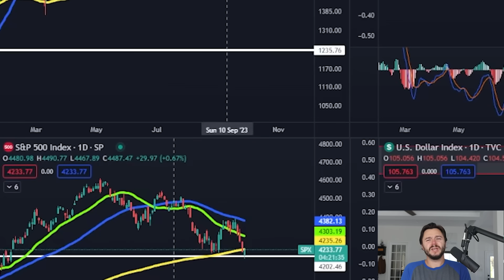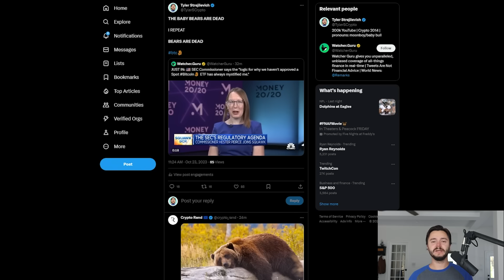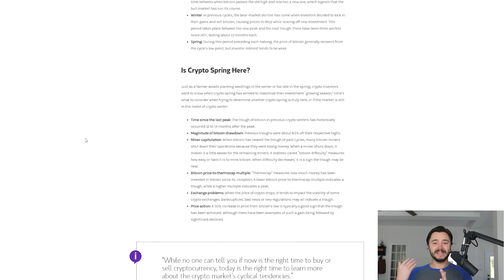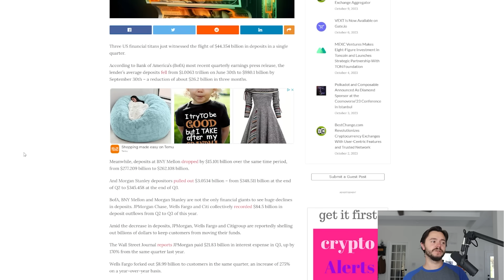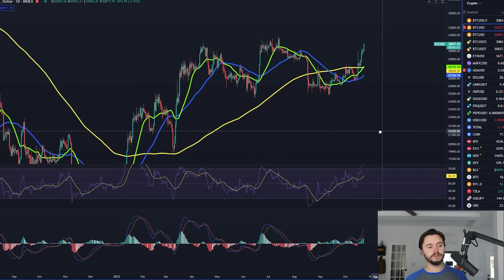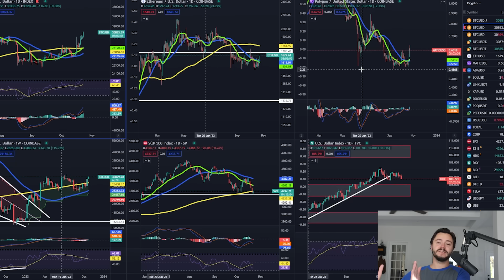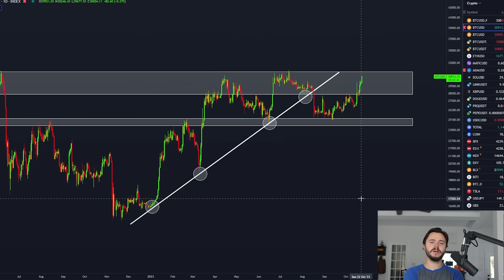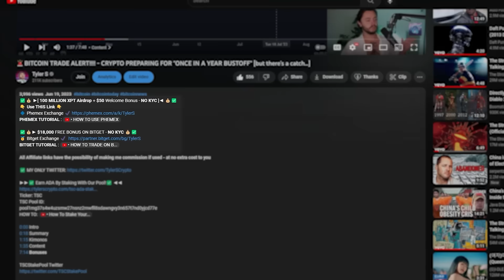🚨ALERT!!!!!!! YOU *WON'T BELIEVE* WHAT IS HAPPENING TO BITCOIN RIGHT NOW!!!!! 🚨🚨🚨 [EXTREME]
✅💰 ►[ *100 MILLION XPT Airdrop* + *$50* Welcome Bonus - *NO KYC* ]◄ 💰✅
👇 *Use THIS Link* 👇

✅💰► *$18,000* FREE BONUS ON BITGET - *NO KYC* 💰✅

Ticker: TSC
TSC Pool ID:
pool1mg37s4w4uzsmw27nsnz2mwfll8sdawngvy3n657t7nd0yjcd77e